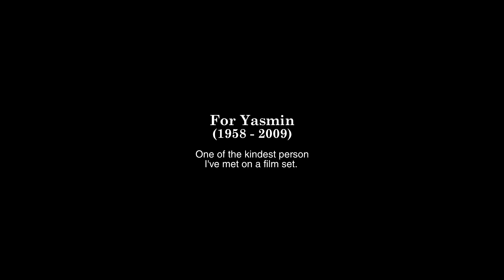6. Ten Years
6. Ten Years

This is part of a series of video essay to celebrate the 10th year anniversary of "Flower In The Pocket" which premiered in 2007. Throughout this year I'll be talking to people connected to the movie, and make video essay based on those conversations.

music
Cristal Baschet/Baschet Crystal/Crystal Organ

Put A Flower In Your Pocket